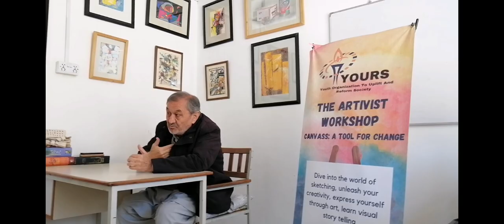Unlocking the Exciting campaign World of Sketch Club🌍 daily Vlog #118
Campaign in sketch club Quetta👍 daily vlog #118

Campaign in sketch club Quetta